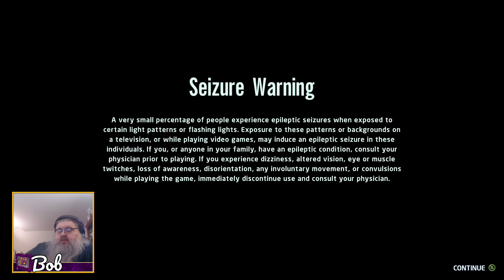More of the 100% Grind. Sector by sector.